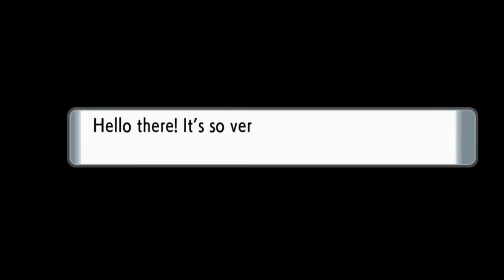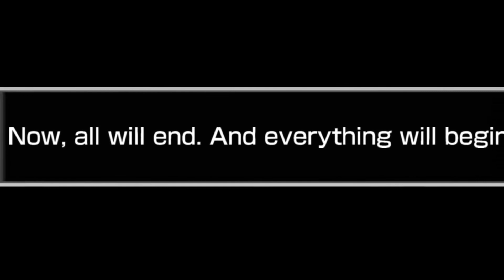Pokemon Brilliant Diamond & Shining Pearl - Official Trailer #2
Check out the latest trailer for Pokémon Brilliant Diamond and Shining Pear! These two remakes will be arriving on Nintendo Switches worldwide on November 19, 2021!